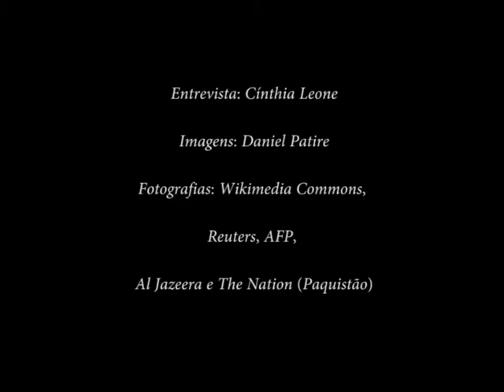Primavera Árabe - Parte 4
Ao encerrar a entrevista, o estudioso compara a Primavera Árabe aos protestos entre jovens na Europa, já apelidados de 'Primavera Europeia'. Para o professor, as semelhanças são muitas, sobretudo em relação às recessões econômicas, desemprego e falta de esperança no futuro.